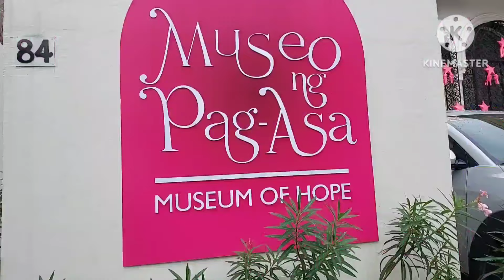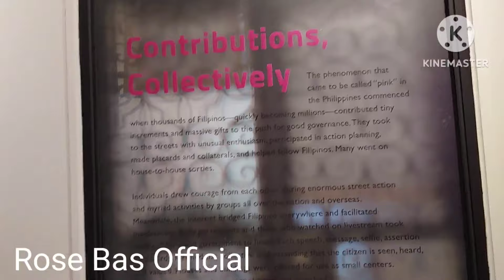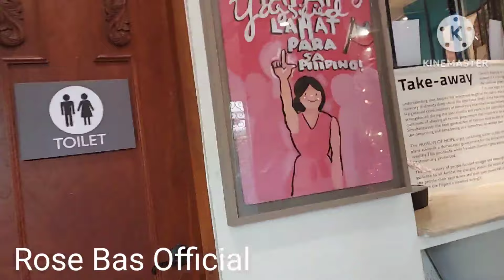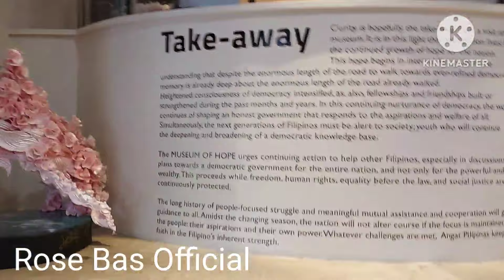MUSEO NG PAGASA@KALINGAP RAB@Val santos matubang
Maraming salamat po sa walangsawang pagsuporta sa aking channel
@val santos matibang
@kalingap rab
@happy gong gong
@kabusiness official